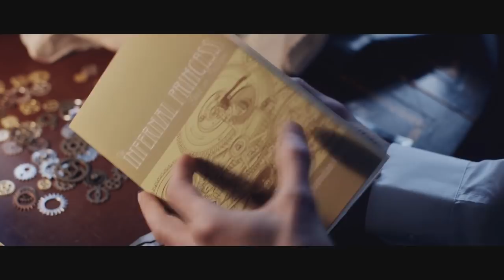AUTOMATA Official Trailer (2019) Horror Movie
AUTOMATA Trailer Official Movie HD in theatre soon.